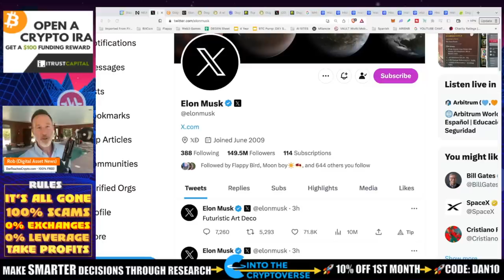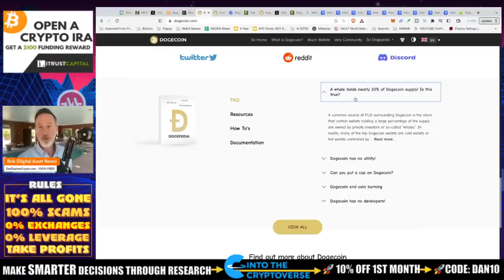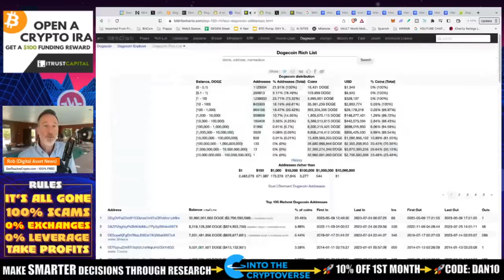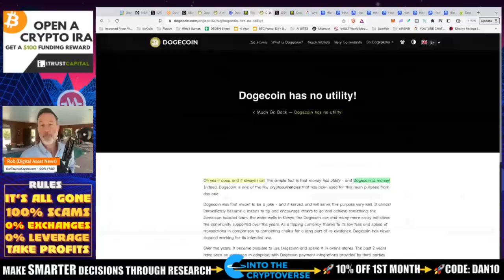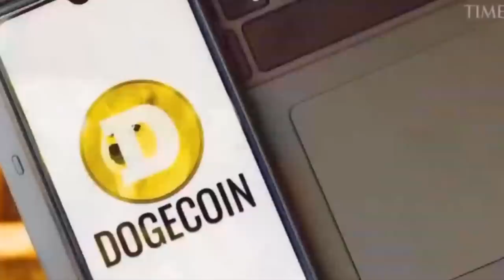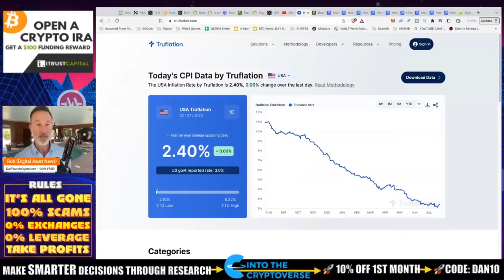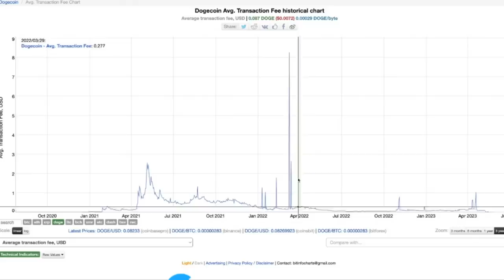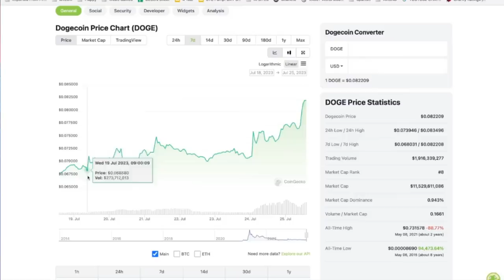ELON GOES BIG ON DOGECOIN.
Elon Musk props up Dogecoin again but the question is...for how long? We take a look into the first meme coin to see if we can trust it and him for the long run.

●▬▬▬▬▬▬CRYPTO ESSENTIALS▬▬▬▬▬▬▬●

●▬▬▬▬▬▬▬▬FOLLOW D.A.N.▬▬▬▬▬▬▬▬▬▬●

●▬▬▬▬▬▬▬▬STRATEGIES▬▬▬▬▬▬▬▬▬●

●▬▬▬▬▬RECOMMENDATIONS▬▬▬▬▬●